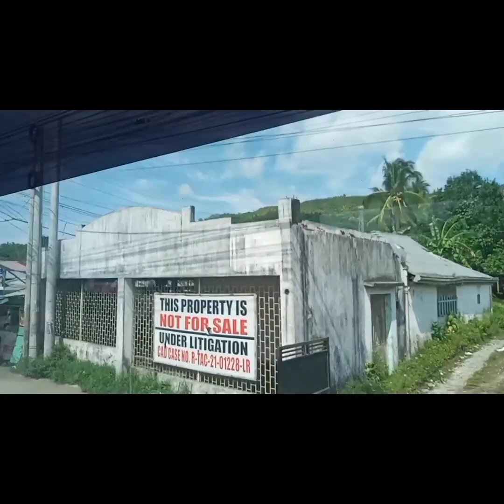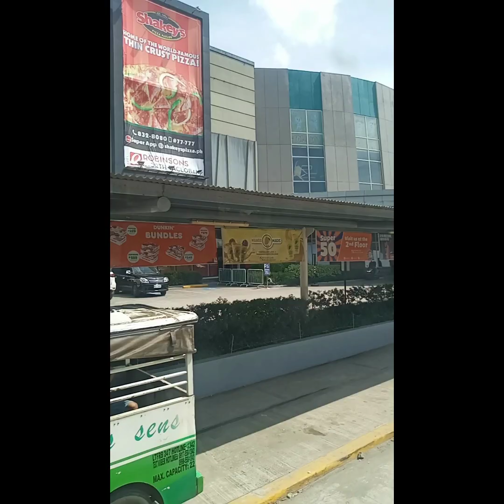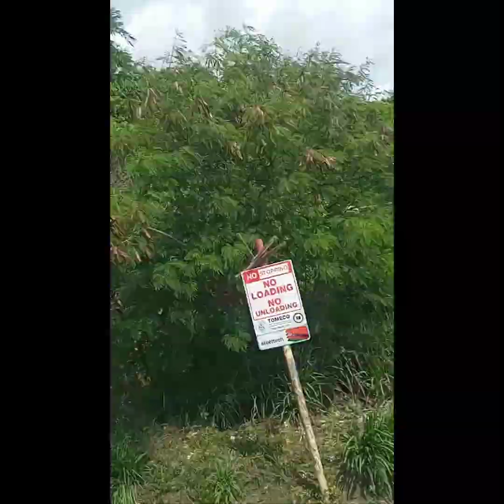Sanjuanico tacloban terminal